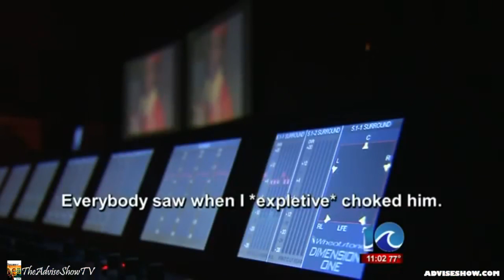DEZE RAPPERS ZITTEN VAST VOOR MOORD VANWEGE HUN TRACKS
verder maakt hij hier en daar een rapnummer of een parodie.: